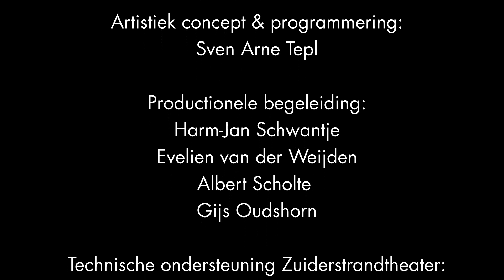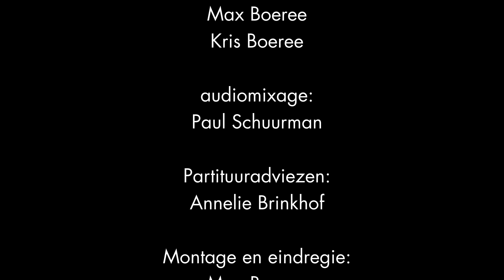Residentie Orkest & Simone Lamsma met Schumann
Residentie Orkest Den Haag
Antony Hermus, dirigent
Simone Lamsma, viool
Schumann - Fantasie voor viool en orkest

Violiste Simone Lamsma is artist in residence van Amare, Koninklijk Conservatorium Den Haag en Residentie Orkest Den Haag in seizoen 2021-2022.